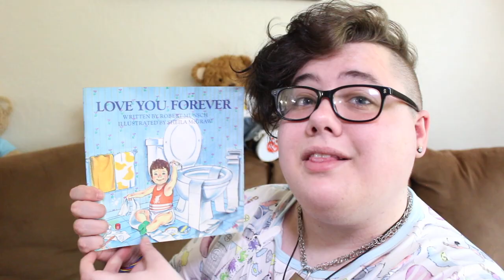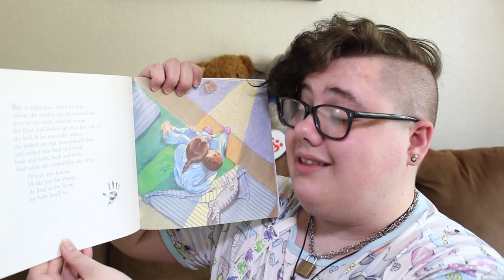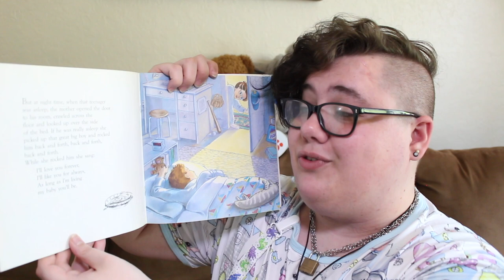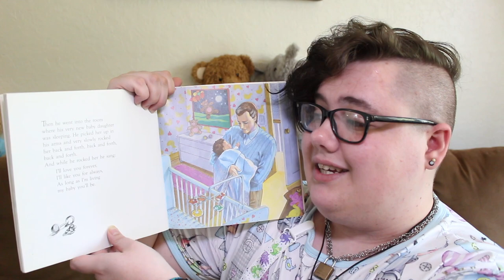☆ love you forever - agere storytime ☆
☺︎ here's a lil story from my childhood! hope u enjoy!

quidd - yikesriley